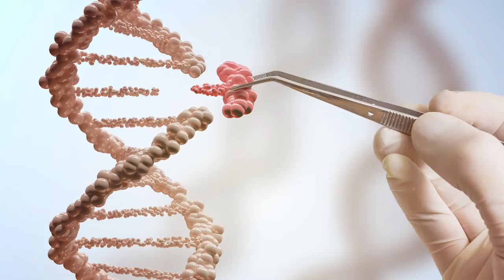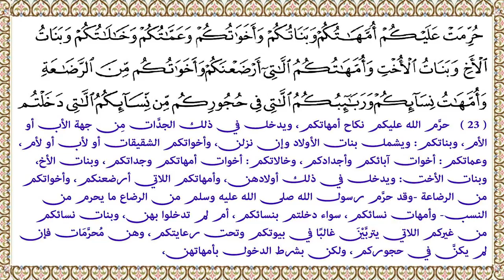برنامج أفلا يعقلون مع عبد الدائم الكحيل 27 تحريم زواج الإخوة من الرضاعة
لماذا حرم الإسلام الزواج بسبب الرضاعة؟ فالأم التي أرضعت طفلاً غير طفلها تصبح أمه بالرضاعة ويصبح محرماً عليه الزواج من بنات هذه الأم... هذا ما أثبته العلم الحديث..